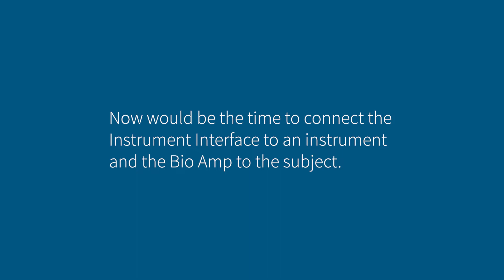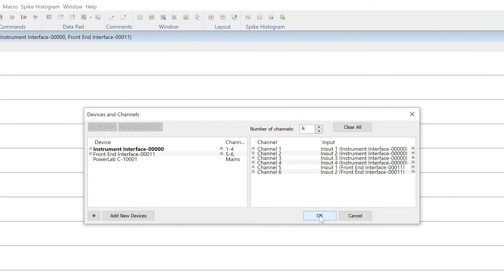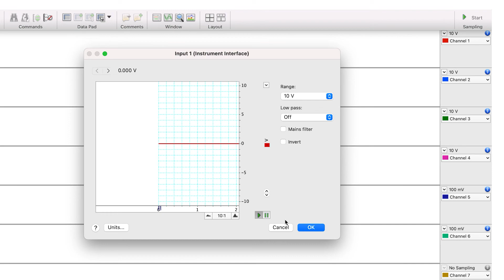Getting Started with the PowerLab C & C Series System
Our step-by-step guide to getting started with the PowerLab C and the C Series System.

Our Research Product Manager, Sebastian White, demonstrates how to build a simple system containing the PowerLab C, Instrument Interface, and Front End Interface.